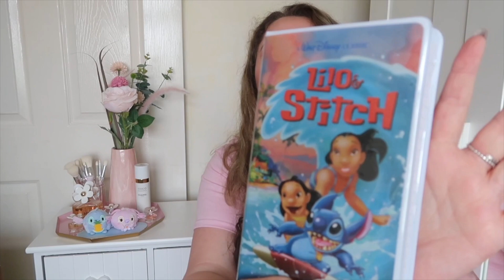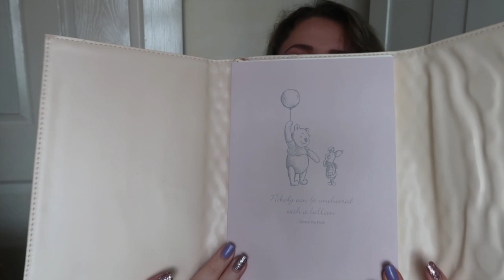Huge Shop Disney Uk Haul April / May 2020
Hello Lovelies! Hope you are all enjoying spending time with family and keeping safe 💜✨I cannot believe the amount of love and support I have received on here already. Thank you so much! For a little bit of fun I want to know who's your most inspirational Disney character and why?